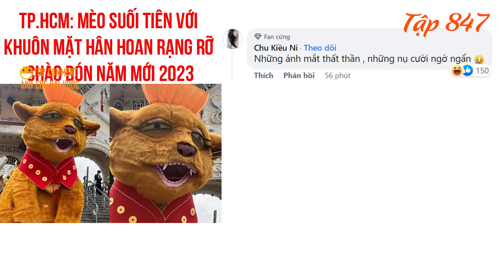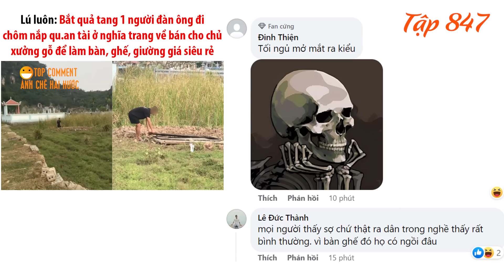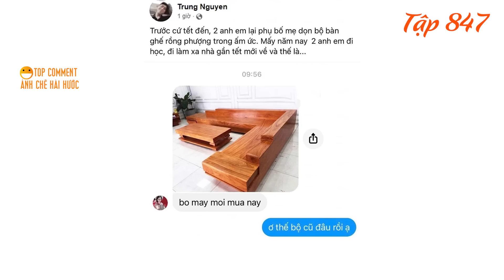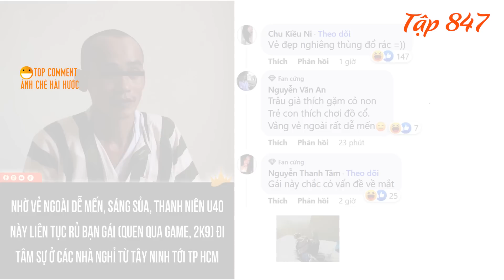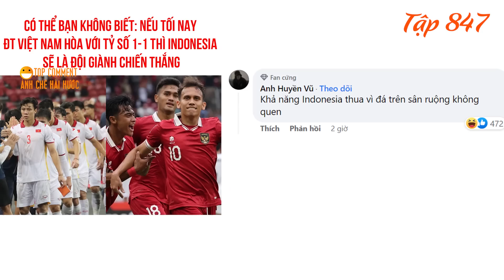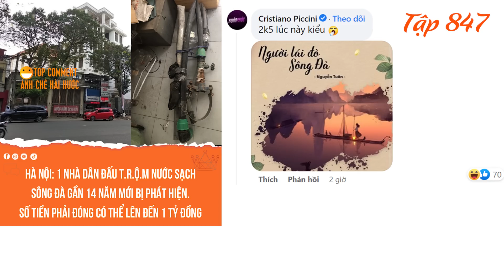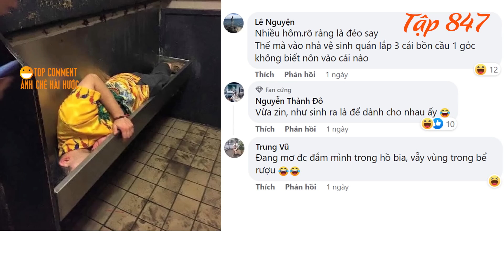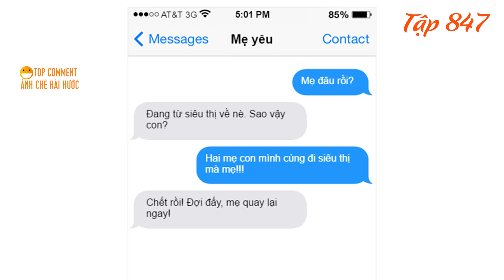Cháo lòng đặc biệt lòng se khít, linh vật mèo Tết 2023 'trình làng' gây 'sốt' cộng đồng mạng.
00:00 : Cười "đập mặt" với loạt tin nhắn "bá đạo" của những người "lầy lội".
00:42 : Thêm nhiều linh vật mèo Tết 2023 'trình làng' gây 'sốt' cộng đồng mạng.
01:05 : Thanh biên chôm nắp quan tài ở nghĩa trang về bán cho chủ xưởng gỗ để làm bàn, ghế, giường giá siêu rẻ.
02:14 : Ý nghĩa của việc dọn nhà ngày tết.
03:07 : Thanh niên u40 liên tục rủ bạn gái quen qua game, 2k9 đi tâm sự ở các nhà nghỉ từ Tây Ninh tới Thành Phố Hồ Chí Minh.
03:44 : Cháo lòng đặc biệt lòng se khít.
04:26 : Việt Nam vs Indonesia: Tuấn Hải đá chính.
05:04: Hà Nội phát hiện vụ đấu trộm nước sạch sông Đà lớn nhất từ trước tới nay.
06:13 : Đàn ông khi say có làm chủ được mình?
07:20 : Tin nhắn hài hước bá đạo cười chảy nước mắt.